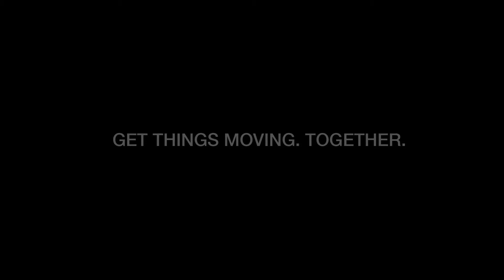WHY DOES EIN BLICK IRAN COST 50.000.-€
(FIND THE ENGLISH TEXT BELOW)
Zentrale Elemente werden große Videoinstallationen sein. Zusätzlich werden Photographien entlang der Säulen innen und außen positioniert. Ergänzt wird die Ausstellung mit Musik-, Ton- und Lichtinstallationen.
Weitere besondere Veranstaltung wie Konzerte, Lesungen etc. sind bereits in der Planung.

UNTERSTÜTZT DAS PROJEKT AUCH OHNE GELD. WIR SUCHEN HARDWARE, BEVORZUGT KOSTENLOS ZUM LEIHEN FÜR DIESE WANDERAUSSTELLUNG. DAS BENÖTIGEN WIR

Essential elements will be big video installations. In addition to that photographic images alomgside of the pillars in- and outside will be positioned.The exhibition will be supplemented by music-, sound- and light-installations.
Other special events like concerts, readings, etc. are yet being planned.